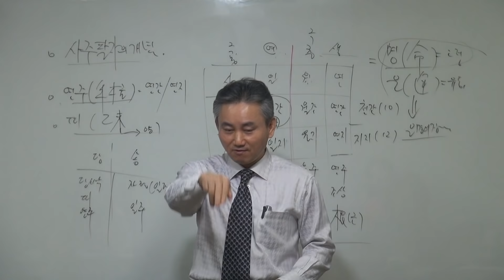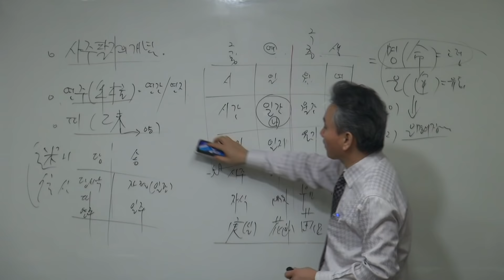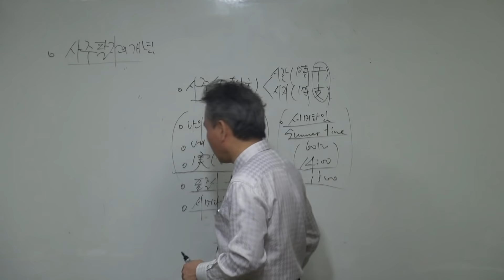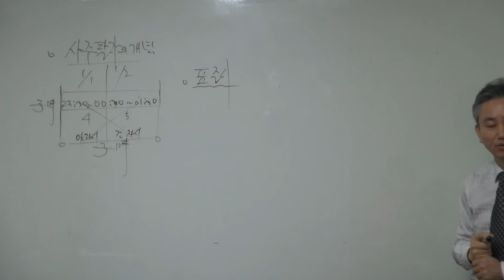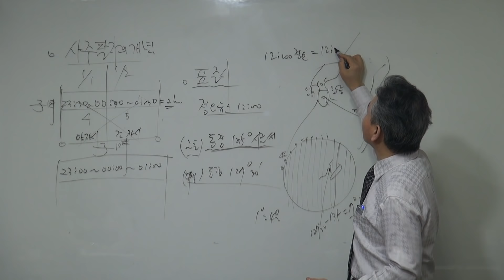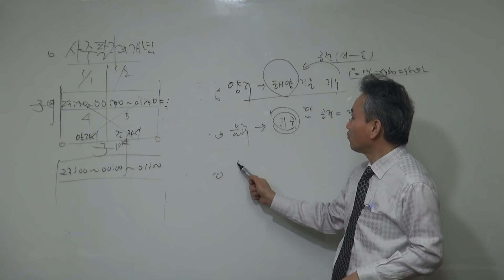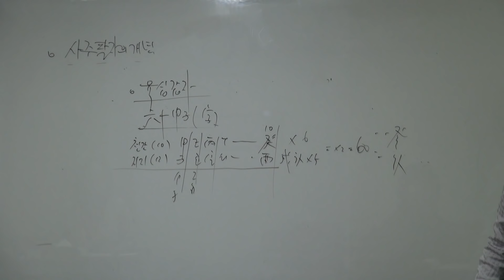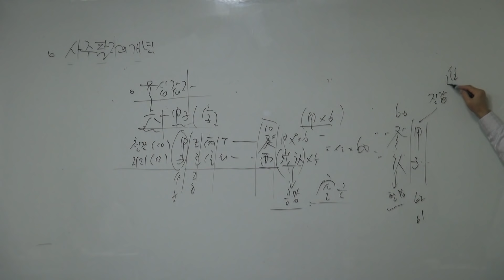사주팔자구성 제대로알기-(자평명리학116쪽)-갑술명리학-안태옥박사 010-4320-1000